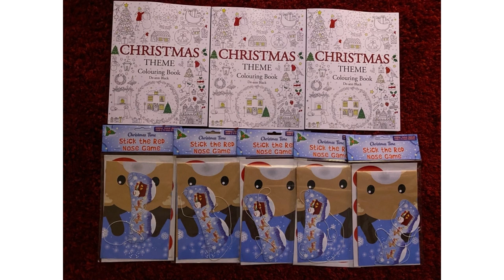Santa's Workshop for Families in Need Interview